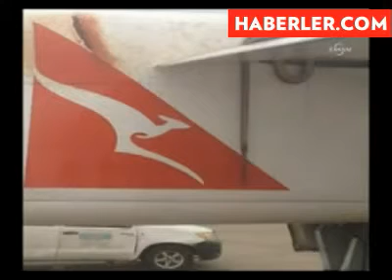A passenger on board a Qantas flight from Australia to Papua New Guinea